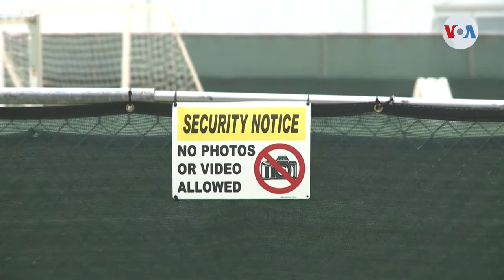UNICEF exhorta a EUA a dar cobijo a menores en la frontera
El Fondo de las Naciones Unidas para la Infancia (UNICEF) se integró al proceso de identificación de menores no acompañados que se encuentran en México y que son elegibles para ingresar a Estados Unidos, para continuar con sus procesos de asilo. El organismo exhortó a Washington a optimizar su enfoque para priorizar los derechos de los niños. Informa Jorge Agobian de la Voz de América.

¡Visítenos!